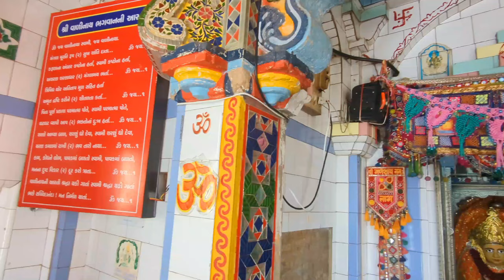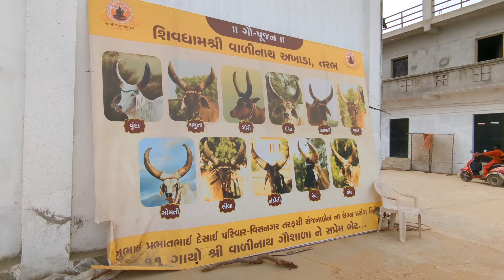શ્રી વાળીનાથ અખાડા તરભ || વાળીનાથ મહાદેવ